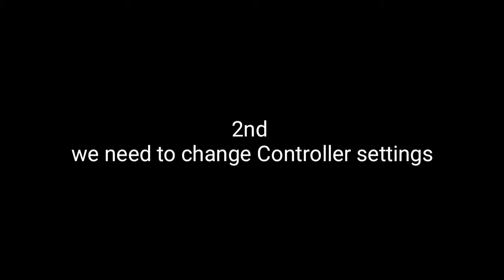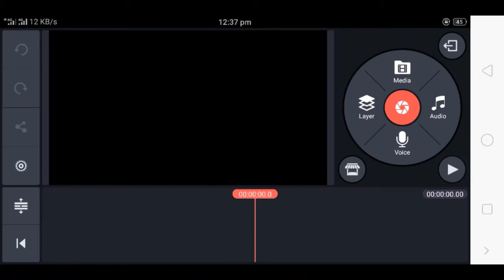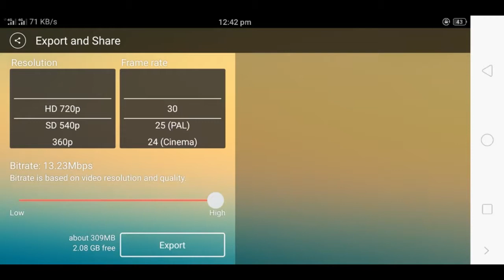How to Make Cinematic PUBG VIDEO with Kinemaster Android / ios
Making Cinematic PUBG VIDEO with Smartphone

We will post more intresting Video so Stay tune.

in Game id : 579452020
in Game Name : MOGAMBO Live